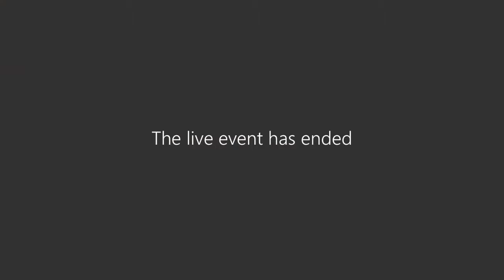Strategic Planning Town Hall - Desert Mountain 4/14/21